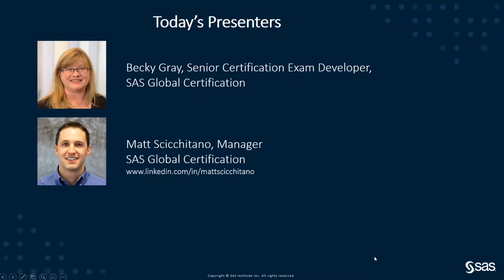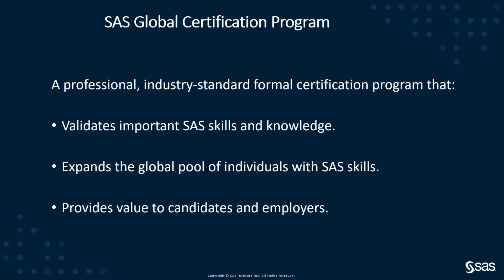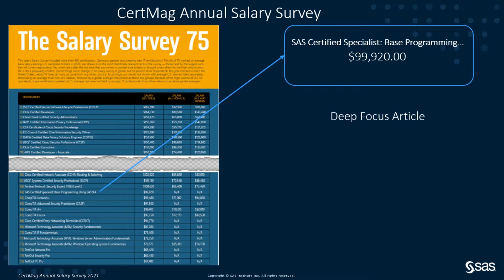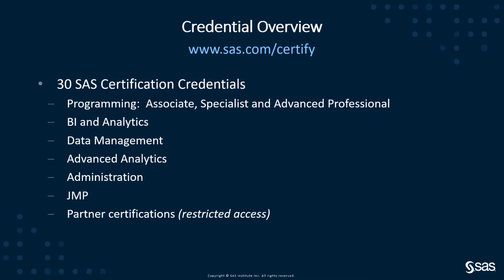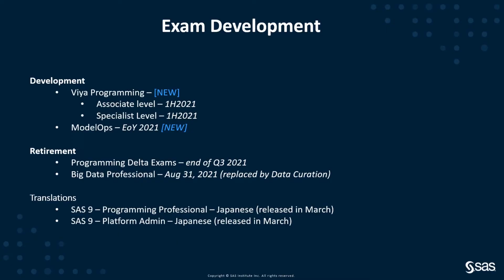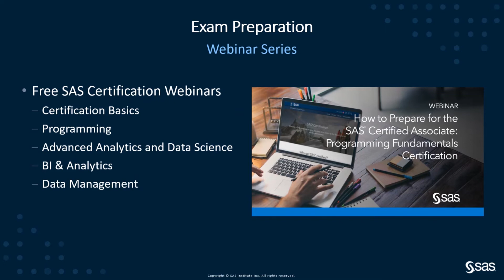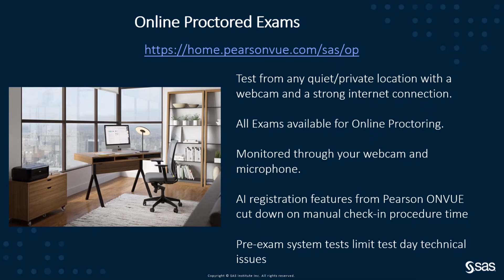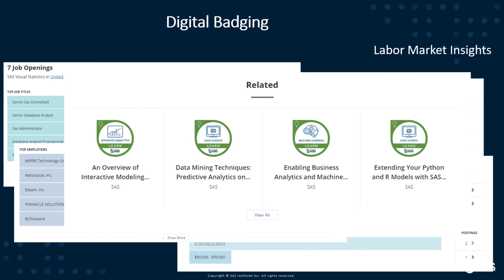SAS Certification Overview: What's New in 2021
Interested in adding a SAS credential to your resume? Already hold a SAS credential and want to find out what’s next for you? Join us for an overview of the SAS certification program and find out what’s new in 2021. You will learn about:
• The market value of SAS certifications.
• SAS global certification program offerings, particularly new offerings and what’s on the road map.
• How to prepare for your certification exam.
• Where and how to take your exam.
• Answers to questions we commonly receive about SAS certifications.

PRESENTERS:  Matt Scicchitano and Becky Gray, SAS Education

Content Outline
00:00 - Welcome
00:45 - Reflections on the past year
03:27 - Why get certified?
09:23 - Credential Overview
10:40 - Credential Roadmap
12:28 - Exam Development
15:18 - Exam Preparation
18:28 - Testing Locations
21:20 - Digital Badging
25:02 - Closing remarks

◉ On Demand Webinar, How to Prepare for the SAS® Certified Associate: Programming Fundamentals Certification